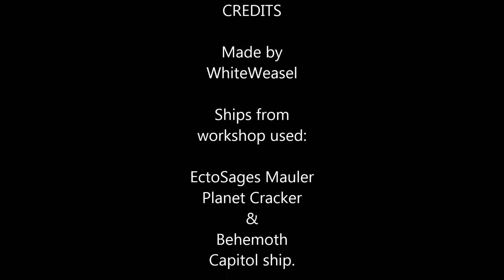Space Engineers: Gravametric Nukes - A Weapon of Mass Destruction (Nerfed)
So know how explosives get exponentially stronger the larger their stack is? Well I had the brilliant idea of putting 1.9K (full inventory on 10x) of them on a gravity torpedo. All your base are belong to dust.